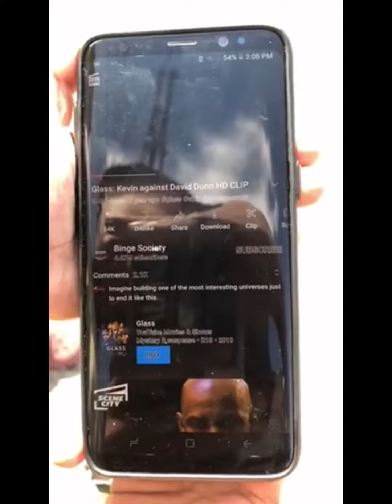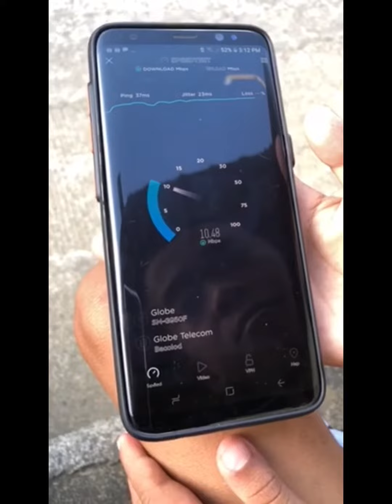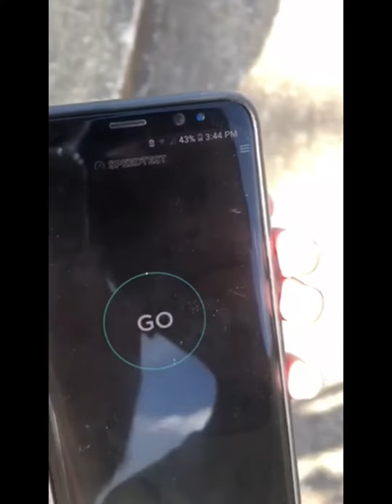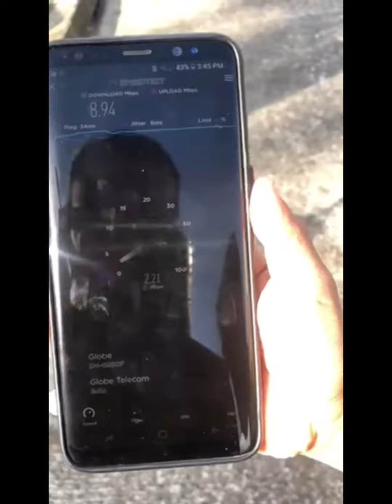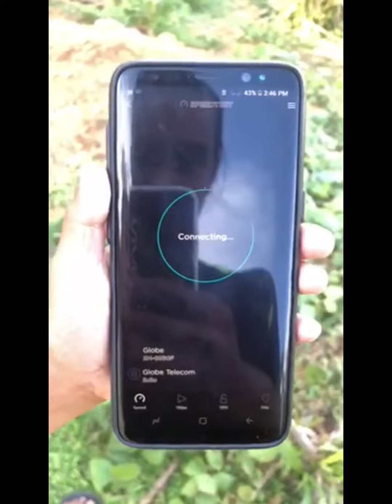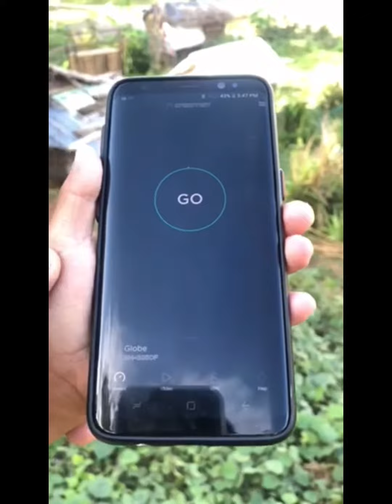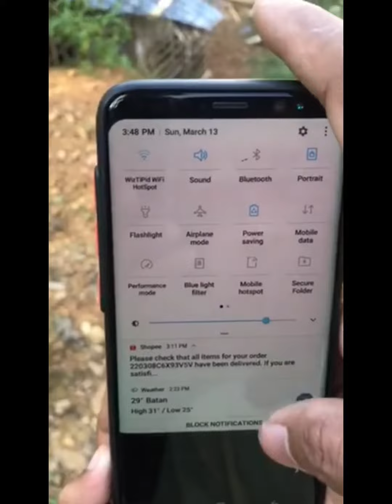Actual Test Dual band Omni Antenna using TP-link EAP225 Gigabit Access Point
Testing Omni Dual band antenna from signal express,

takenote; signal wifi and bandwidth of your ISP may vary for the antenna or interference. Actual range of wifi is 240 max range.

To buy this antenna just Dm shopee seller;